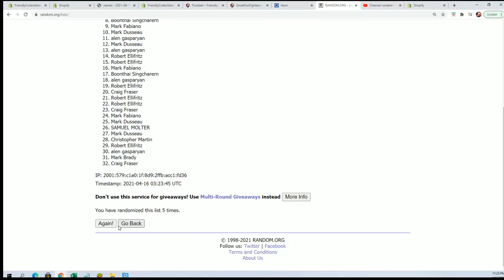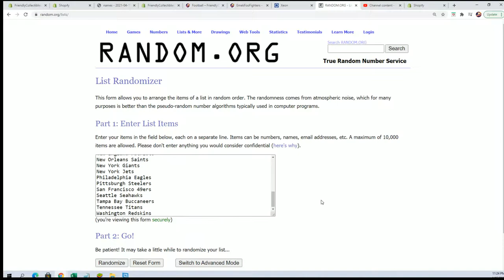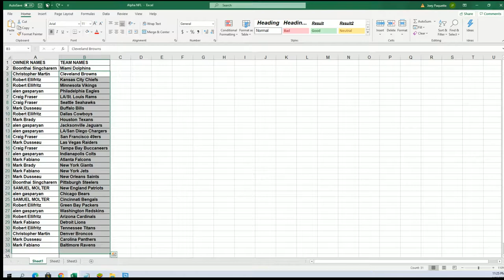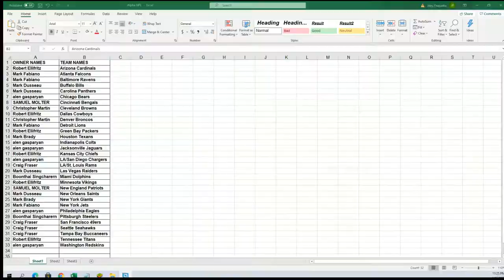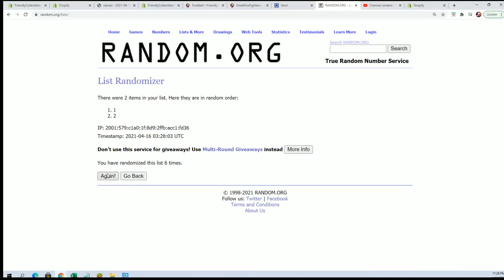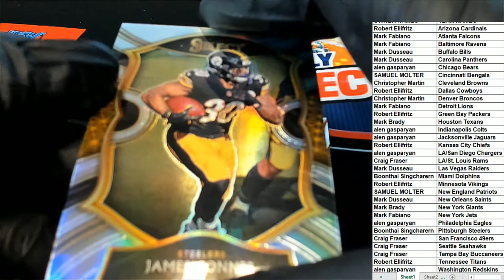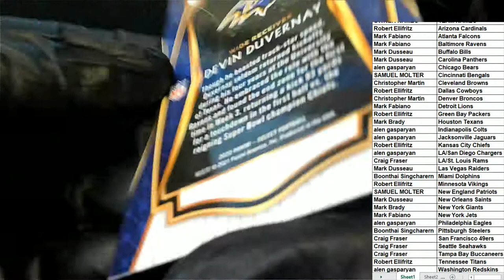2020 Panini Select Football ID 20SELECTFB220